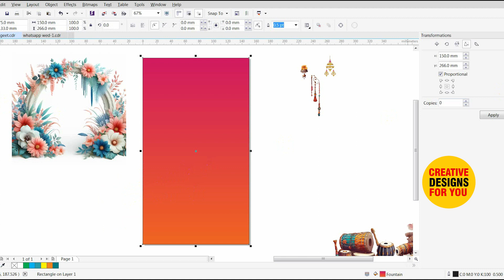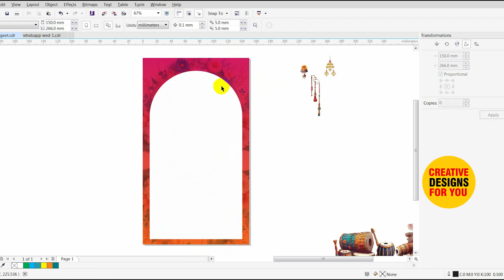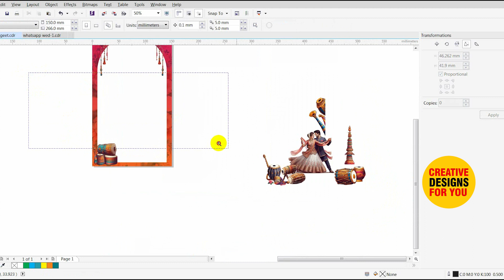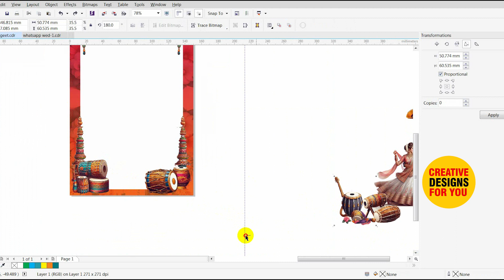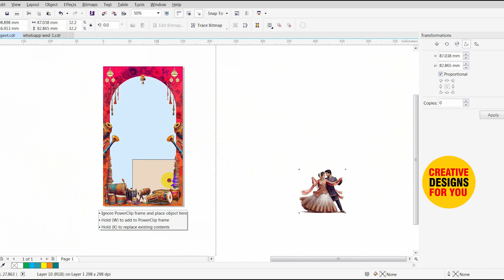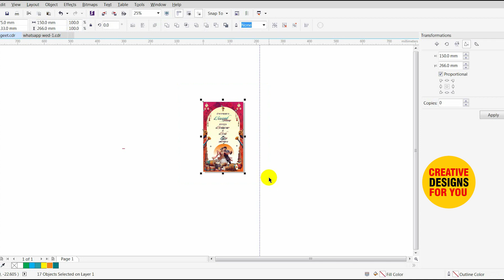Easy Invitation Design in Coreldraw | invitation card kaise banaye | Sangeet Invitation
No prior experience is necessary as we guide you step-by-step through the process, from designing captivating layouts to adding text and graphics with ease.

Learn how to:
Set up your document for perfect invitation size.
Choose stunning backgrounds and decorative elements.
Craft captivating text layouts for your invitation details.
Incorporate eye-catching graphics for a personalized touch.
Prepare your invitation for printing with professional results.